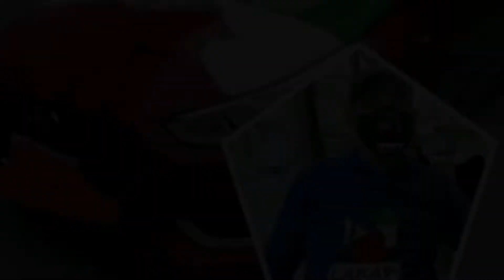REAL LIFE KASAMBAHAY..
PAULIT ULIT NA GAWAIN